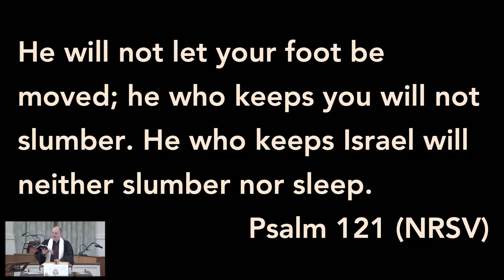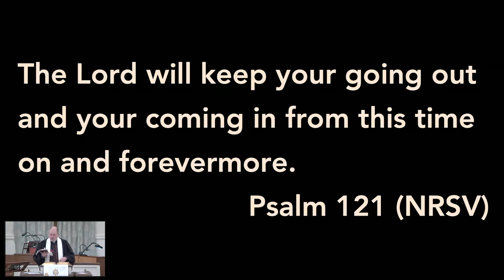Sep 5 2021 Sermon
Rev Jack Varnell, Help! I Need Somebody, Psalm 121